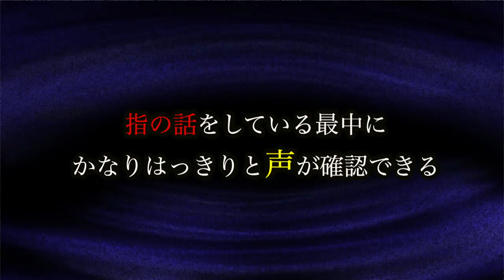【心霊現象】禁断の5円玉占い再び…ありえない現象に絶句した。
【心霊あり】ミスドのドーナツ50個爆食い対決中に足音が聞こえて恐怖の事態に…。

【心霊現象】霊に質問出来る「五円玉占い」をやったら衝撃の事実が判明した。

8月の3大都市ツアーイベントの応募はこちらから❗️
日程↓
8月10日（福岡）
8月12日（大阪）
8月28日（東京）

★再生リスト

★ED曲
「No Title」
↓ダウンロードはこちらから↓